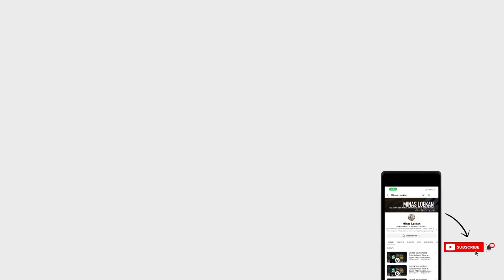Unlock Your Athletic Potential with ‘Flow in Sport’ FREE Audiobook by Minas Loekan | 8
If you're an athlete looking to take your performance to the next level, then you'll definitely want to check out "Flow in Sport" by Minas Loekan.

In this audiobook, Minas explores the concept of "flow," a mental state of complete immersion and focus that allows athletes to perform at their best. Some people call it a natural high, while others call it being "in the zone." But regardless of what you call it, "Flow in Sport" teaches you what flow is and how you can create the right conditions to experience it in your own athletic pursuits.

The benefits of achieving flow are well-documented, and Loekan provides real-world examples of exceptional achievements by athletes like Laird Hamilton, Josh Waitzkin, and professional skateboarder Tom Schaar.

But who is Minas Loekan? Minas is an entrepreneur, writer, and optimist who helps athletes, musicians, and top managers as a certified professional. His books provide practical advice, stories, and exercises to help readers get the most out of their time, sport, and life.

So if you're ready to take your athletic performance to the next level and achieve that elusive state of flow, then be sure to check out "Flow in Sport" by Minas Loekan. You won't be disappointed.